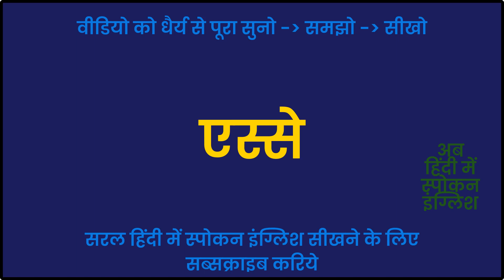Essay meaning in Hindi | Essay ka matlab kya hota hai | Essay मीनिंग इन हिंदी ?